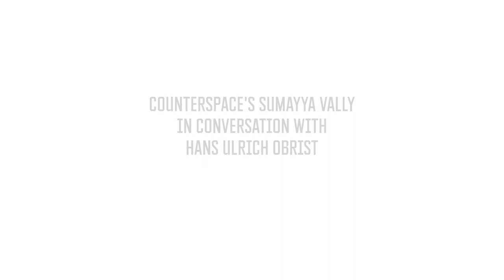In Conversation: Sumayya Vally and Hans Ulrich Obrist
Architect Sumayya Vally in conversation with Serpentine Artistic Director, Hans Ulrich Obrist.

Counterspace, directed by Sumayya Vally, Sarah de Villiers and Amina Kaskar will collaborate with the Serpentine on a series of off-site and online research projects throughout 2020, which will culminate with the opening of the Pavilion in Summer 2021.